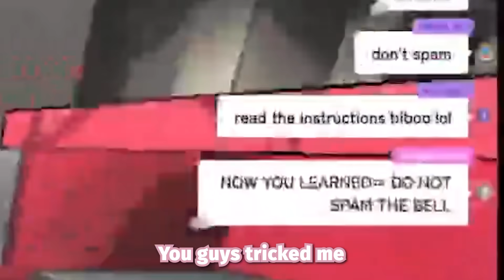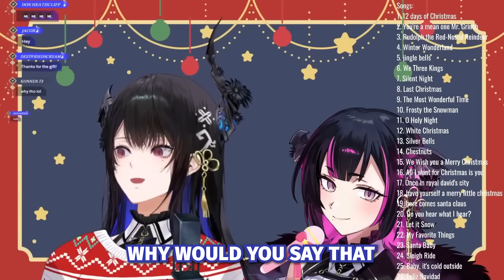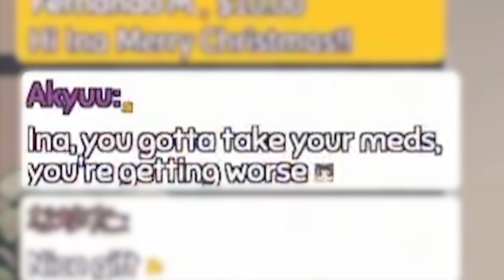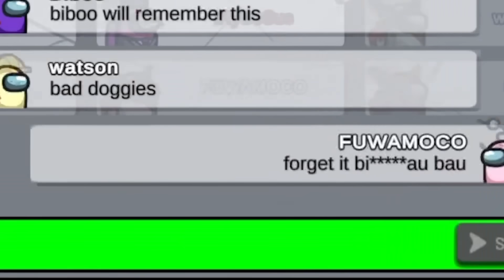Best Of Holo EN - December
Please check out the Talents!